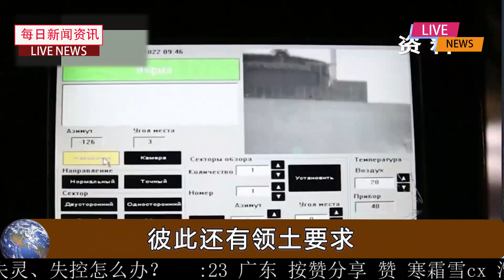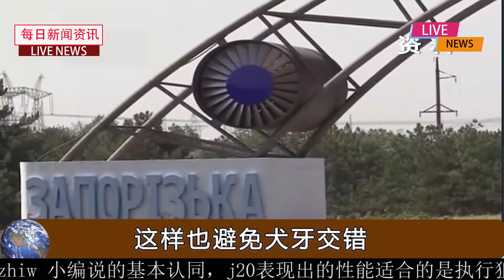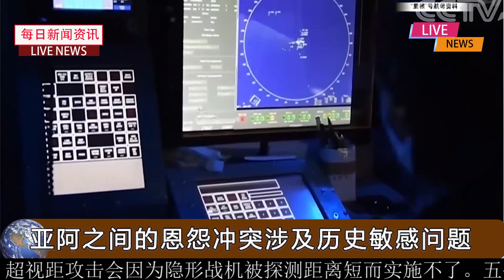9月25日最新消息：一手持枪、一手拿镐，走在战争与和平两条轨道上的俄罗斯！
最新消息：一手持枪、一手拿镐，走在战争与和平两条轨道上的俄罗斯！